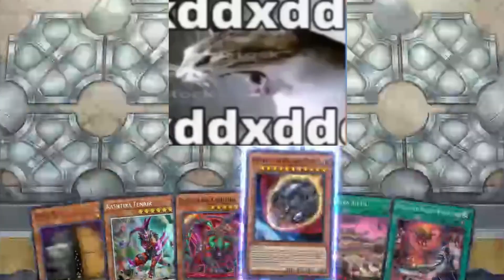Yes, I do play into Nib AND WIN.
I fear no Rock.